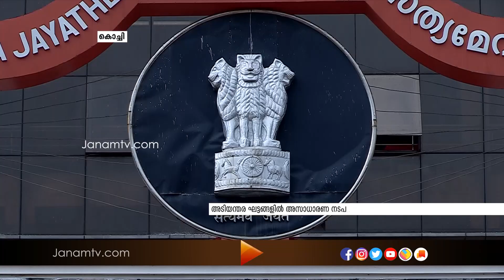ആരോഗ്യ സേതു ആപ്പ് നിർബന്ധമാക്കരുതെന്ന ഹർജിയിൽ ഇടക്കാല ഉത്തരവ് പുറപ്പെടുവിക്കാനാകില്ലെന്ന് ഹൈക്കോടതി